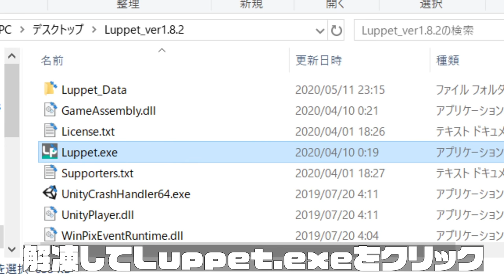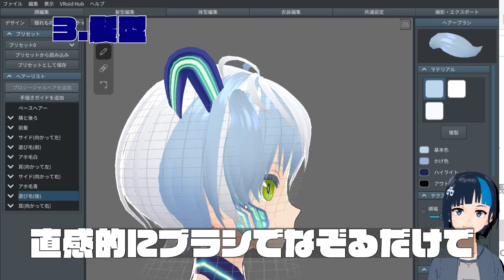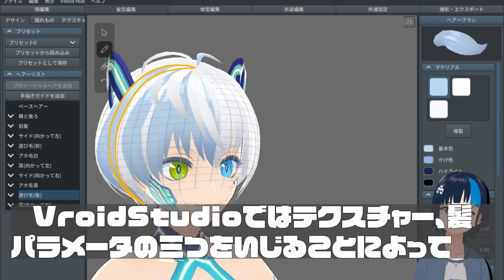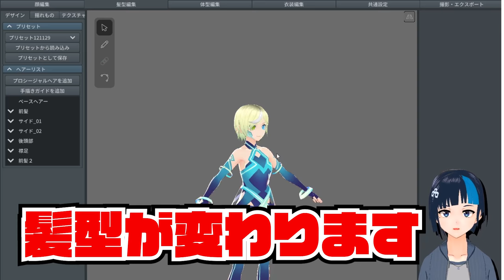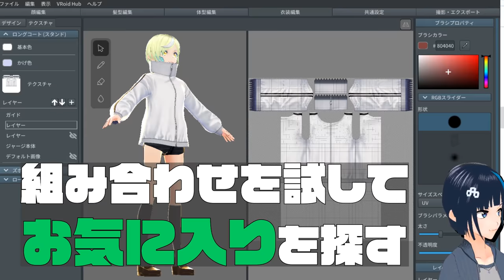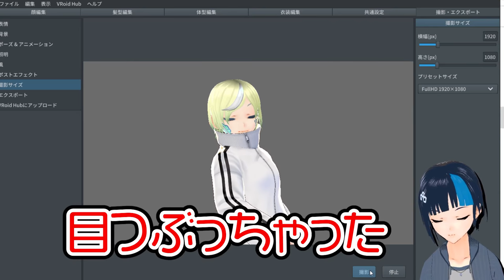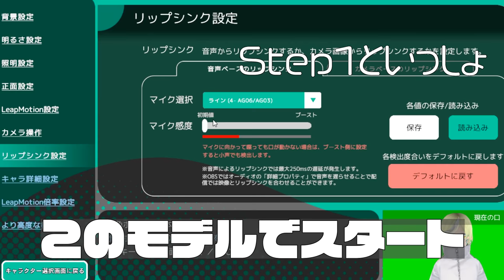誰でも簡単！バーチャルyoutuberになる方法!!【オリジナルの体の作り方、動かし方講座】【VroidStudio】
「とにかくVtuberになりたい！」って魂たちのために、便利ツールを使ってできるだけ簡単にオリジナルの体をモデリングして個人Vtuberなるなり方を説明します。

ヘアプリセットの保存場所（下のほうにあります）

使用音源
効果音ラボ

【Vtuber】How to be Virtual Youtuber !!【How to make your own body and how to control it】
One of the easiest way to be Virtual youtuber.